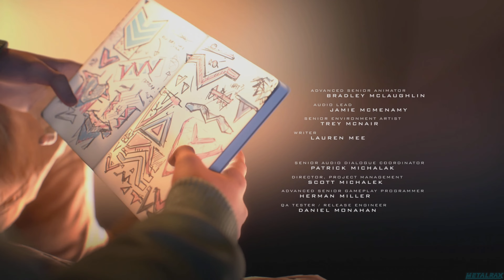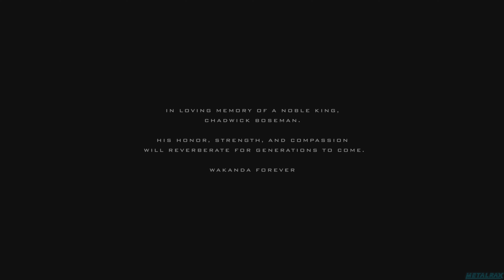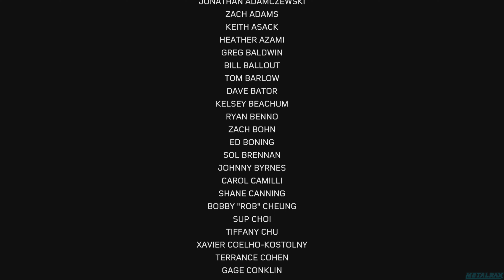Spider-Man - Miles Morales #16 - Final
Miles Morales se pone su traje ajustado para que las aventuras del trepa muros continúan en Spiderman Miles Morales ! estará a la altura de Pete?